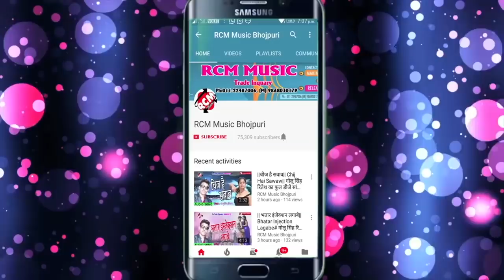|| तोहार दुनो झुलनवा झुलेला || अजय आर्या का फाडू वीडियो 2018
Title: Tohar Duno Jhulanawa Jhulela
Singer: Ajay Arya
Lable: RCM Music
Lyrics:  Suraj
Video Director: Sanjiv Kumar
DOP: